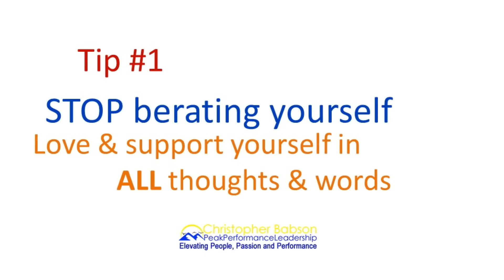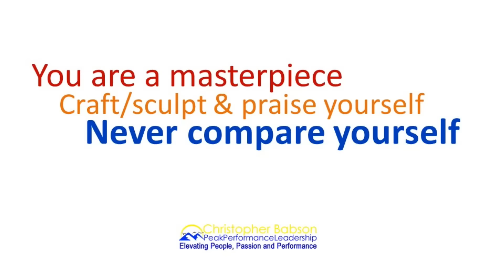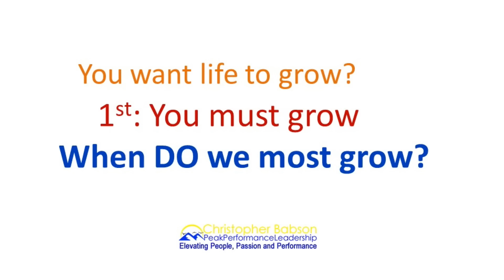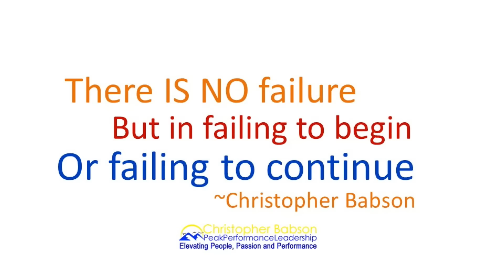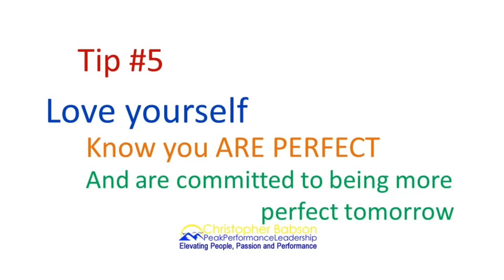Best Personal Development Self Improvement Strategies Help Channel and Blog for Life Skills.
How to change and improve your self-motivation and leadership skills. Copy/paste this url:

Would you like to increase your self-love, esteem and confidence? Improve your life skills and grow inside?

5 success strategies or mindset strategies for people committed to live big & succeed.

With the success strategies, master your motivation,  mindset,  productivity and personal and professional prosperity.

Life's highly successful people all employ success strategies, including mindset strategies, to optimize personal power, peak performance, life fulfillment & success.

Use the success strategy by employing the mindset strategies in this video to achieve your goals & live a purposeful life.

Passion, Purpose, Prosperity.

Here are five tips to create greater peace and help you achieve those other things you want.

1. Self Confidence born of Self Love
Accept only self-compassion and positive self-talk.

This is a tough one. Most of us engage in self-flagellation, to one degree or another.

Make an active and habitual practice to seek out and compliment yourself on your skills, virtues and wins.

Habitually recognize, praise and congratulate yourself, as you would a child you love.

At the end of each day, make a list of 3 to 5 things you did well. add one thing you will do better next time.  keep the ratio  at least 3 to 1 towards the positive.

2. You are A Unique Masterpiece

Never compare yourself to others.

We all have our own path, our own brain, mind and personality. Another’s path has no bearing whatsoever on our validity, ability or journey – other than in the empowering lessons we can take from their lives.

Learn from others, but don’t ever compare yourself to others.
Believe in yourself. Be aware of and grateful for your strengths, while determined to constantly grow and improve.

3. Accept that life will have disappointments and pain.

If WE aren’t growing and developing, our lives cannot grow and develop.

When do we grow most?

When we experience obstacles, disappointments and pain.

Hack your mind to revel in obstacles, disappointments and, yes, even pain. Know that they are not permanent. Nor are they an indication of any lack on your part. See and feel them and beautiful opportunities to take advantage of and accelerate personal development. They bring us closer to being the person and success for which we are destined.

4. There is no failure, but in failing to begin or failing to continue.

I passionately believe this to be true. Whatever our outcomes, we only fail in not trying or giving up.

Stay true to your life purpose, mission and passion.

Be generous, loving, kind and compassionate with yourself. Have and hold yourself to high standards, but with loving compassion and optimism that you will capitalize on and prevail in all circumstances. Treat yourself with the love, patience and compassion a wise altruistic elder would treat the beautiful soul of a child.

5. Love yourself.

Believe you are perfect. But that you will become more perfect each day and that the journey is never over.

Keep this self-image. Constantly love, support, praise and humor yourself as you would the child or friend you most love or as you would be loved and supported by a loving, more seasoned and wiser person who would love you.

But also keep the thirst for personal development and success burning within. We are all works in process. Perfect as we are today, but driven to an even higher level of perfection today and tomorrow.

This is your best training and inspiration source for leadership skills, personal development & success strategies. Live and succeed with energy, joy and passion. Motivation and results mastery.

This channel will generally cover a handful of areas of personal development and professional development.

AREAS OF TRAINING, INSPIRATION & SHARING
1) Leadership skills development (how to lead yourself and lead others)
2) Personal development (you are, after all, your sole instrument of success)
3) Success (in anything and everything you hold important and dear)
4) Change management (personal & organizational)